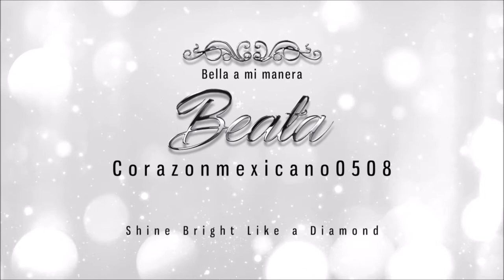Aprende conmigo 5: colores de sombras para los ojos verdes/Eyeshadows for Green Eyes :)